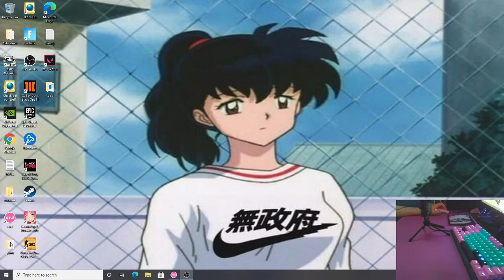The Journey Down the Road of Resistance